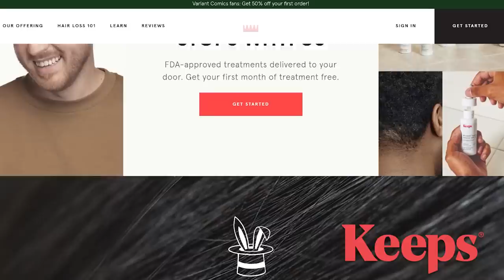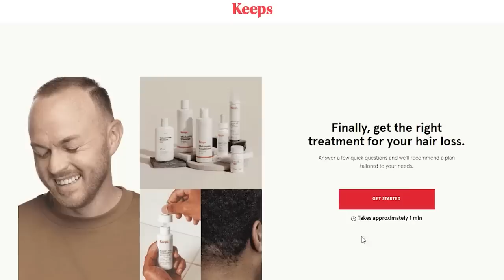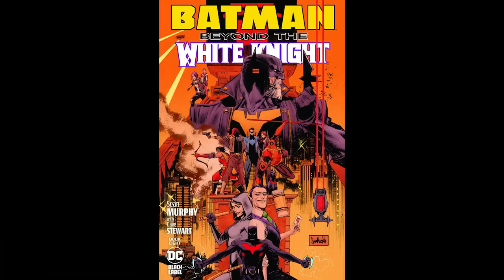Ant-Man VS Atom Smasher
In this episode, we explore who might emerge victorious if Marvel’s Ant-Man went head-to-head against DC’s Atom Smasher!